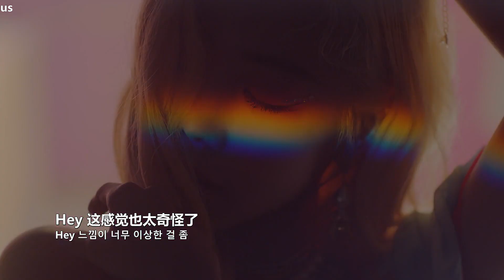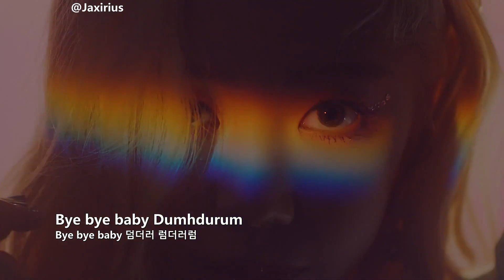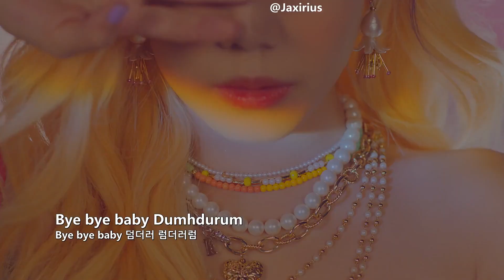【中韓字幕】Apink - Dumhdurum (中字MV)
Apink 에이핑크 덤더럼(Dumhdurum) Music Video Official_自製中字版
請勿二改二傳！！！！ 微博：Jaxirius